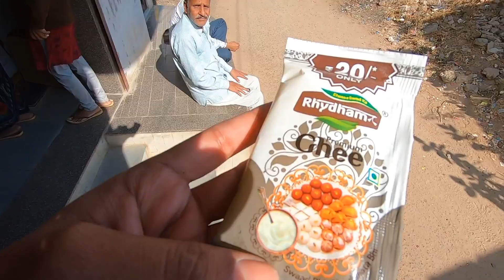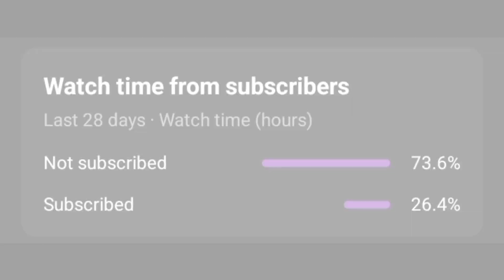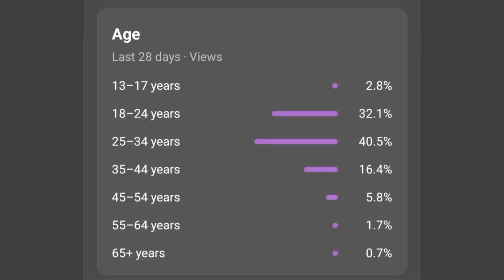Hotel का ₹500,000 खर्चा बचा लिया भारत यात्रा में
Name - Afsaar
IFSC - SBIN0015969